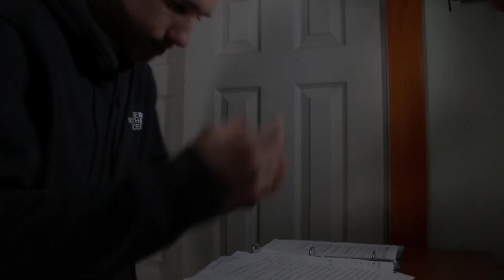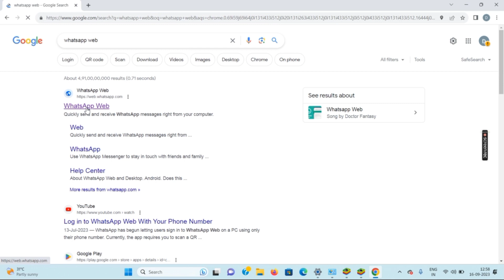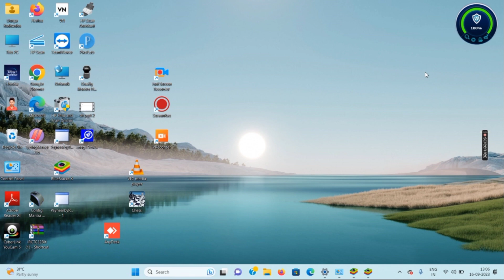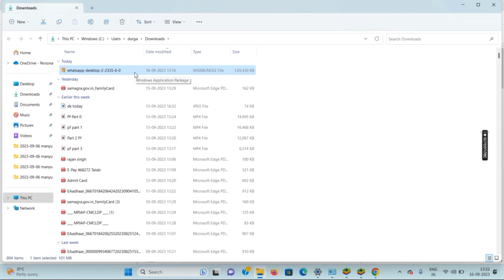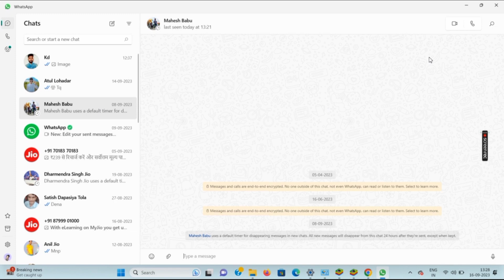Laptop/PC/Computer me Video Calling kaise kare//How to make Video Calling in Laptop/PC/Computer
laptop me video call kaise kare windows 7 laptop se video calling kaise kare
video call kaise kare laptop se, whatsapp video call kaise kare laptop se, whatsapp web, whatsapp web video call

how to make video call on whatsapp in laptop
how to make video call in normal call in vivo phone
how to make video call in truecaller